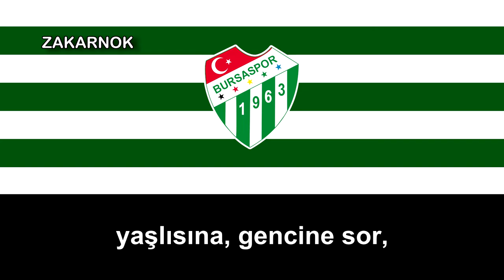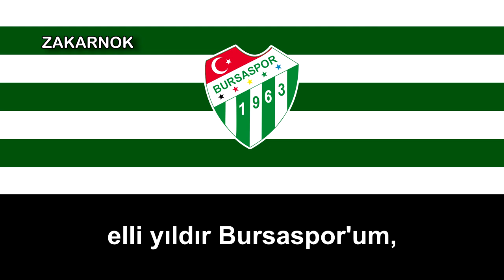Himno del Bursaspor (Bursaspor Marşı)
Página oficial del club:
El Bursaspor Kulübü Derneği es un club de fútbol de Turquía, de la ciudad de Bursa. Fue fundado en 1963 y actualmente juega en la TFF Segunda División, tercera categoría del futbol turco.

Bursaspor es uno de los equipos más importantes de Turquía, al ser uno de los 6 equipos que ha ganado la Superliga de Turquía, es también el sexto equipo con más partidos en la liga (1559 juegos), y el quinto con más temporadas disputadas (41, solo detrás de Beşiktaş, Fenerbahçe, Galatasaray y Ankaragücü). También han ganado la Copa de Turquía en una ocasión (1986) además de ser finalistas en otras 5 ocasiones. En 1986, 2010 y 2015 participaron en la Supercopa turca, en las 3 ocasiones perdieron. Su club de aficionados más importante se llama Teksas (Texas) y mantienen una relación amistosa con los aficionados del Ankaragücü. Bursaspor es el cuarto equipo en Turquía en tener su propio canal de televisión.

En la temporada 2009/2010 se proclamó campeón de liga por primera vez en su historia después de vencer en la última jornada al Beşiktaş por 2-1 y de que el Fenerbahçe no pasara del empate en casa ante el Trabzonspor. Para la temporada 2010/2011 Bursaspor debutó en la Champions League y debido al reglamento de la UEFA, se amplió la capacidad del Bursa Atatürk Stadium para que el equipo jugara sus partidos en la ciudad de Bursa.